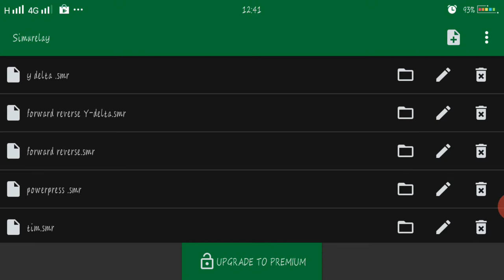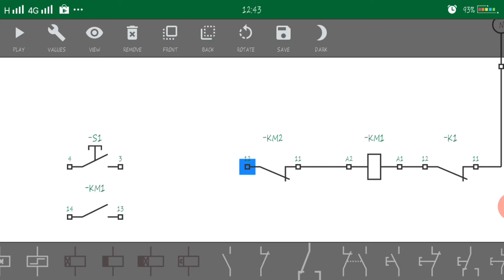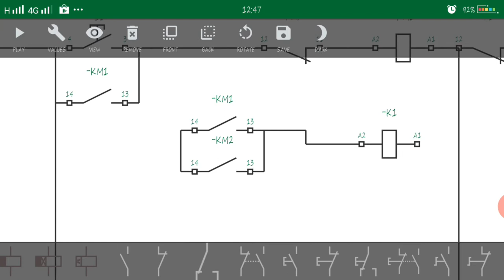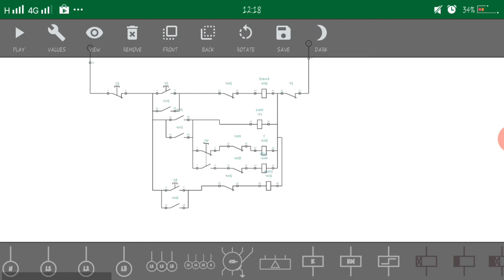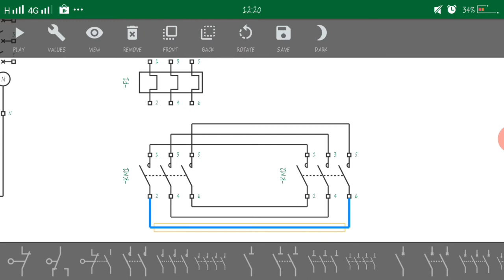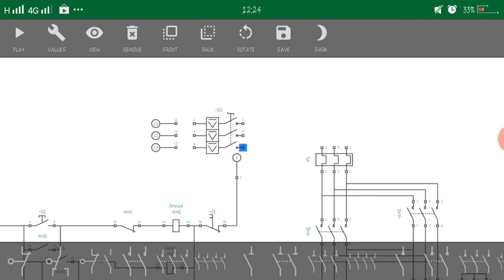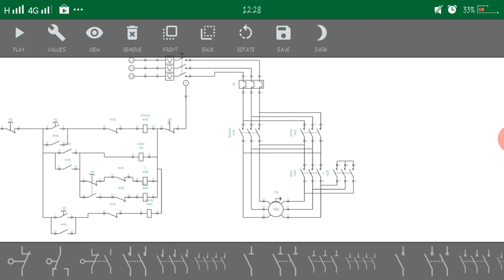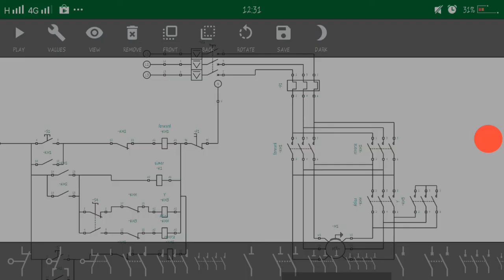Wiring a Forward/Reverse Y/delta diagram using mobile app.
Wiring a Diagram using mobile phone apps.